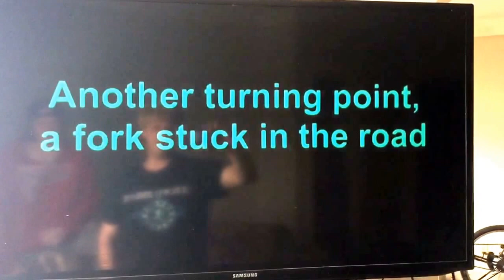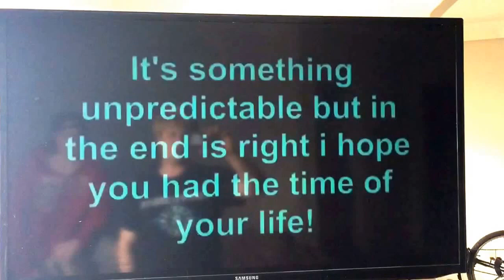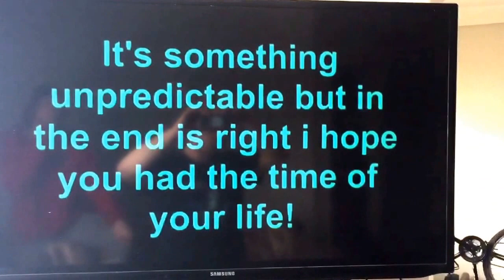Time of your life. Falcons